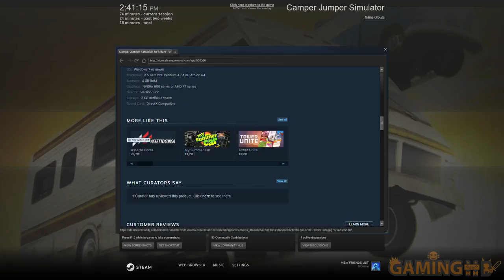PlayNow: Camper Jumper Simulator | PC Gameplay (Racing Game with Puzzles)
Camper Jumper Simulator (PC Gameplay) a Racing Game with Puzzles - Have you ever wondered what it would be like to fly Lone Star’s Winnebago from Spaceballs on a track with giant spiders chasing you, chickens to collect and golden cows that can be exploded with sheep? Well… you have very strange tastes, but there is a game out there for you.

to buy Games on GOG to Support us !
Host Links